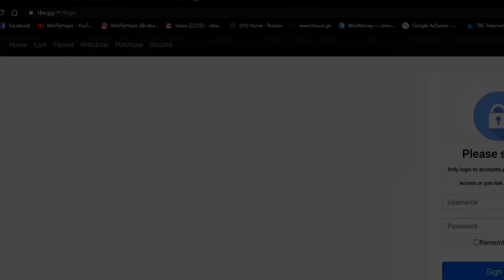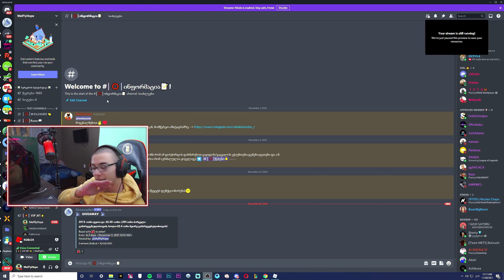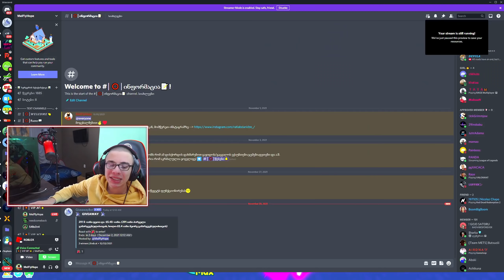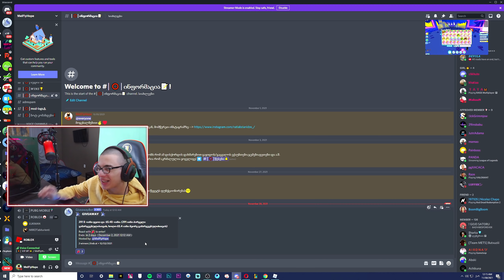გინახავთ ასეთი ფეთი?! სიგიჟეა!!! მეგა გათამაშება - Pet Simulator X qartulad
გათამაშების წესები:
1. გამოიწერე არხი, დაალაიქე ვიდეო, გააქტიურე ზარის ღილაკი
7. კომენტარებში დალინკე შენი ინსტაგრამი.